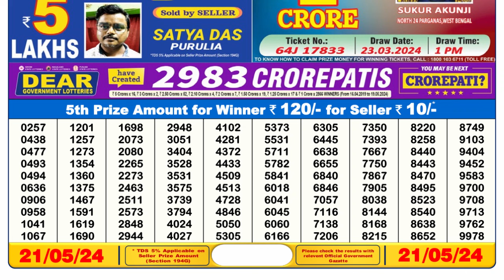Nagaland Lottery Sambad Live 6pm 21.05.24